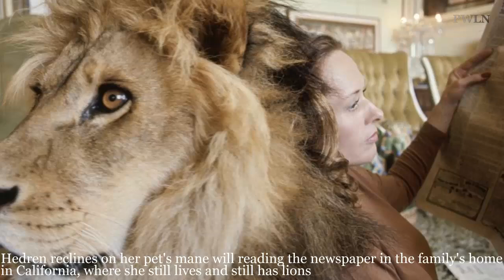'Living With Lion' Young Melanie Griffith And Mom Tippi Hedren With Their PET LION Neil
Here is the story of Melanie Griffith and her family had a Neil the pet lion.